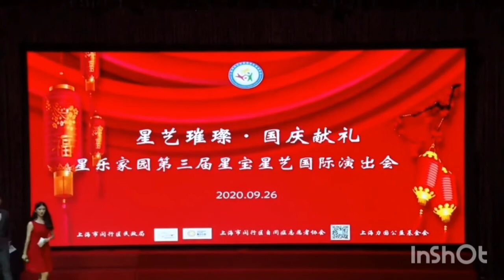CLARENCE KANG & JOYCE LIM @ 上海～星艺璀璨国庆献礼线上演出hold my hand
Clarence Kang was invited as special guest to perform 'Hold My Hand' with his mother Joyce Lim 'live' online @ 上海Shanghai, National Day Concert ～9/26 。Thank you! ❤️

在上海所主辦的國際線上音樂會, Clarence Kang再次代表马来西亚擔任特邀嘉宾，与妈妈在线上“live"呈现“Hold My Hand” 感恩❤️

第三届星宝星艺国际文艺表演会 -星艺璀璨国庆献礼

🎥Special thanks to Umi Waheeda and Mustaqim from Institut Sosial Malaysia (ISM).